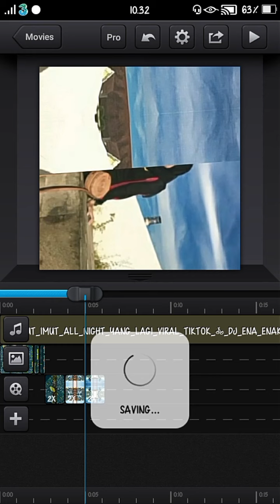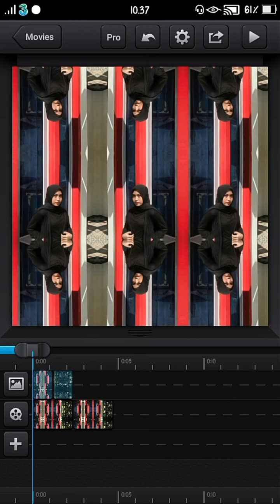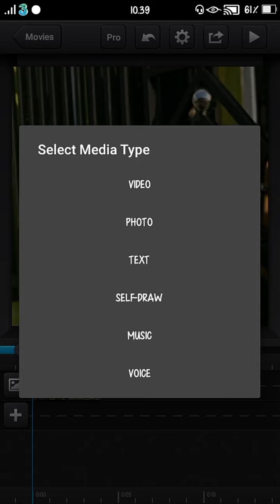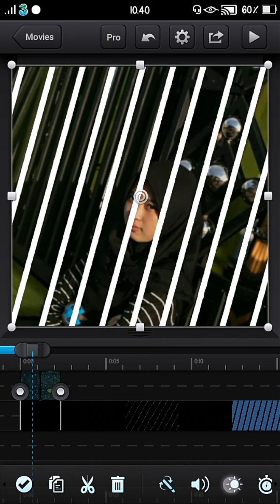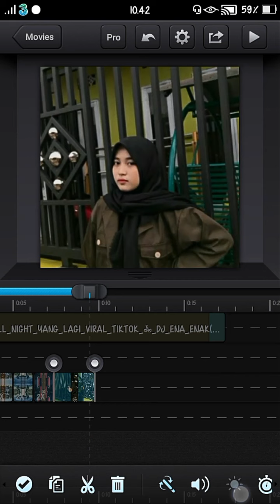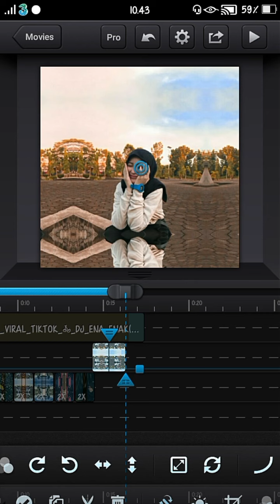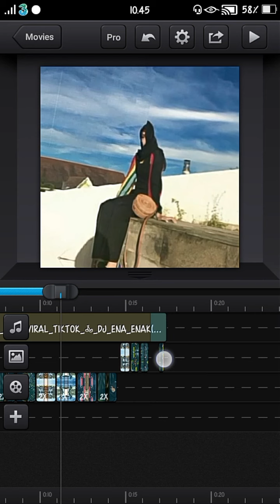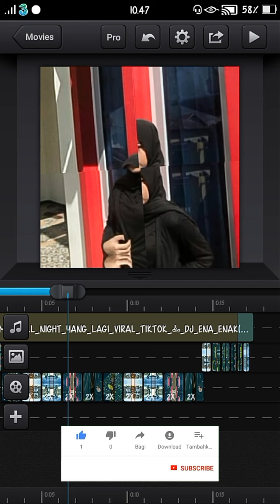TUTORIAL TRANSISI CCP,PAKE LAGU DJ IMUT-PART:2 TRANSISI SUPER SIMPELL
Hallo gays...welcome back in my youtube chanel,ditutorial kali ini semoga kalian bisa mengerti dan kalo kalian masih binggung silahkan komen dibawah dan jika kalian mau requets tutorial yang lain silahkan komen juga dibawah,insyallah bakalan aku balas kalo aku gak sibuk,dan jangan lupa tekan tombol like,share,coment,and subscribe gays.

Teruntuk kalian,yang masih binggung dengan hasilnya itu gimana,kalian bisa cek diinstagram aku,linknya ada dibawah ya gays:

Outro:Lots sky_Dreams(realse NCS)

Wassalamualaikum wr.wb...
Salam tutorial dan TERIMAKASIH~~